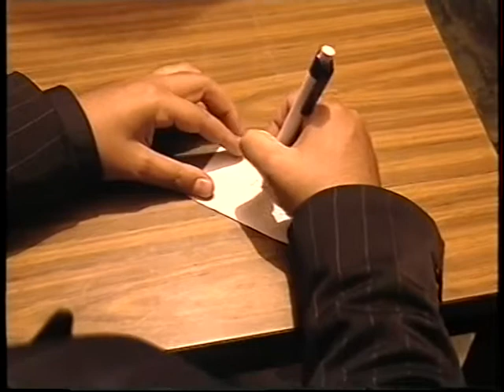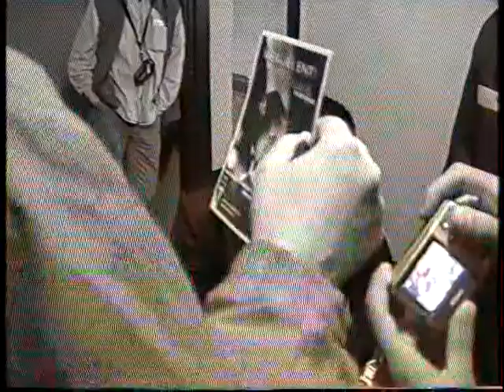Karamell és Bartók Eszter Beregszászban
Amfiteátrum Beregszász 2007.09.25. Берегово  Csadafilm